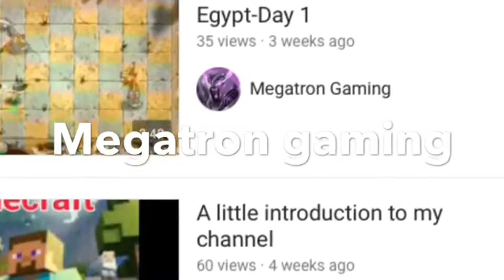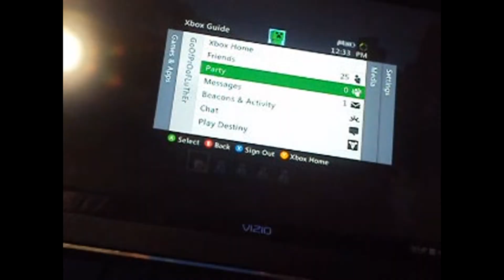My Edited Video